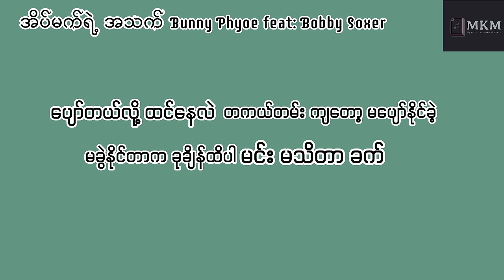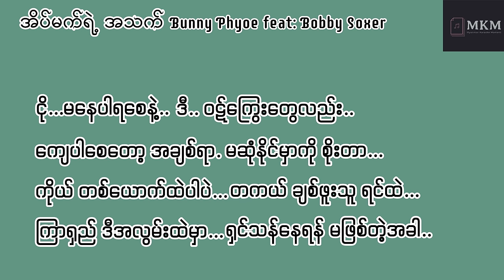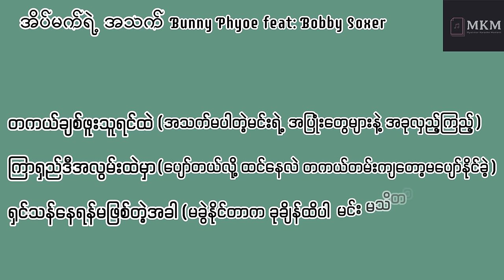အိပ်မက်ရဲ့အသက် New Version by Bunny Phyoe (feat : Bobby Soxer)Lyrics Video